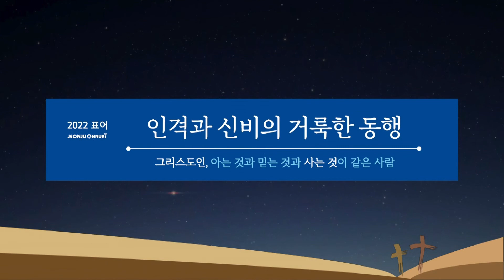위더스 찬양단(금요) - 20220826